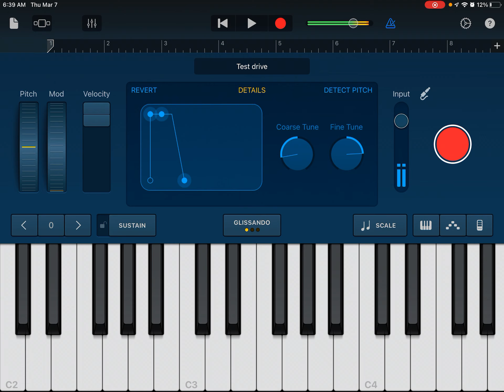March 7, 2024